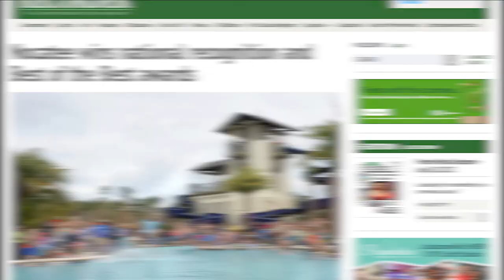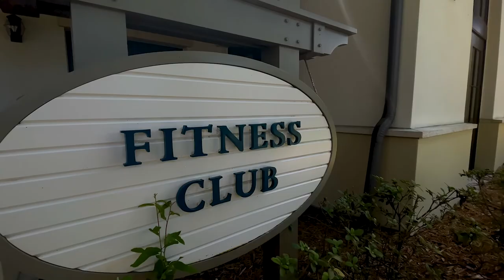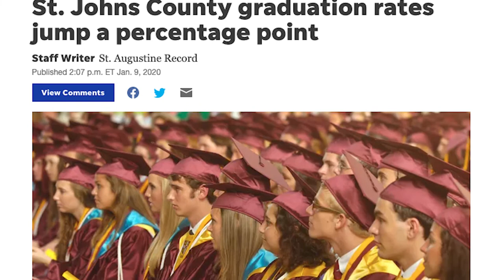Inside Nocatee | One of Florida's HIGHEST RATED Masterplan Communities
Join us today as we visit one of Florida's top rated masterplan communities, Nocatee in Ponte Vedra.

Thinking of Selling or Buying in North East Florida?

Roberto Paredes is a licensed agent with Keller Williams First Coast Realty.